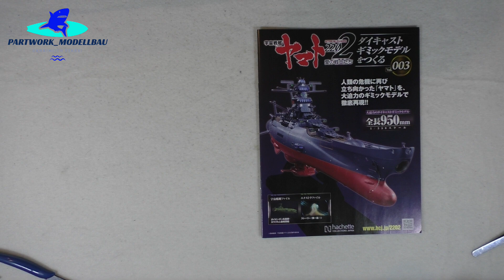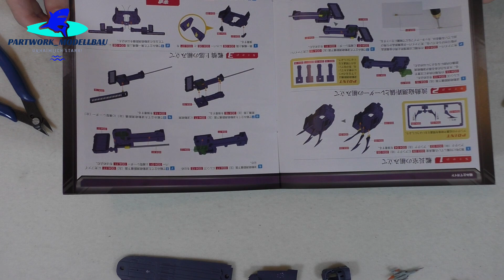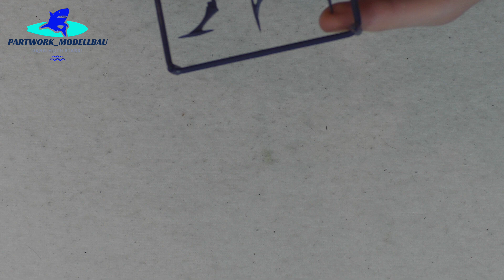Hachette JP Space Battleship Yamato Part 3 & 4 - Die ersten Teile der Kommandozentrale!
Weiter geht's mit meinem neuen Projekt aus Japan, dem Space Battleship Yamato aus Star Blazers 2202! In den Ausgaben 3 und 4 wird das erste Spacejet sowie die ersten Teile der Kommandozentrale zusammengebaut! Eine Decksplatte und Rumpfteile sind auch dabei!